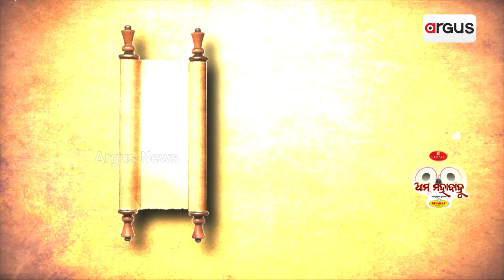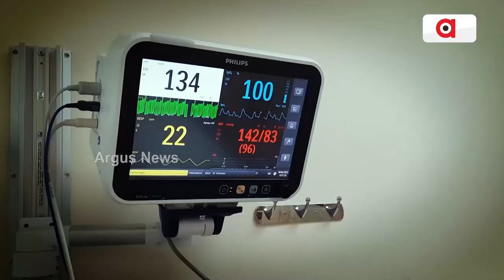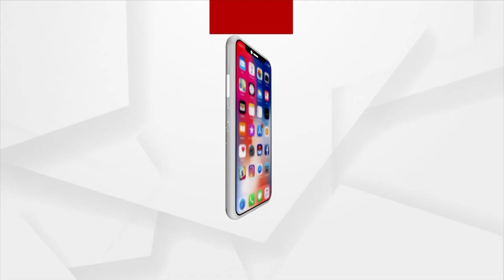A unique Rath Yatra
Sri Jagannath temple at Kukurjangha was built in the 13th century by the erstwhile Kukurjangha zamindars. Once, zamindar Madhusudan Singh had a dream in which he saw three earthen idols of the divine siblings in Beherapalli, a nearby village